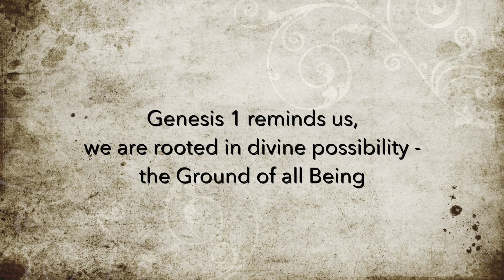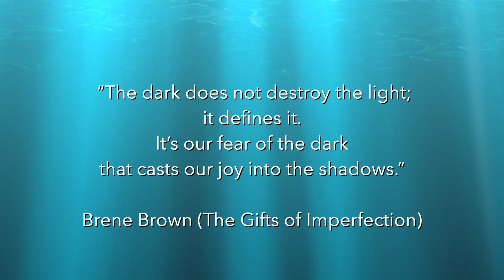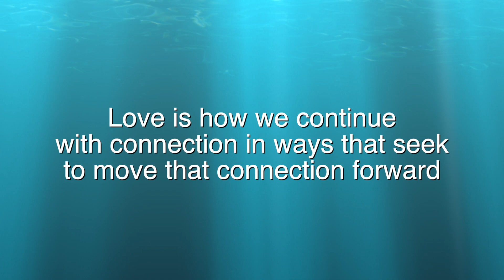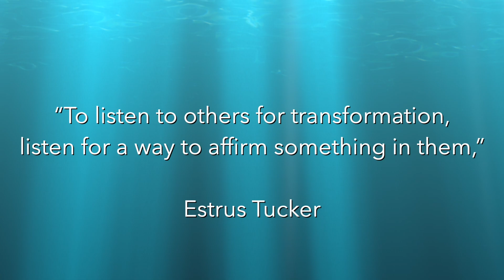September 6, 2020: eleven:eleven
Here’s your invitation to reconnect your spirit without disconnecting your mind. We believe in the universal love of God and your next adventure. Join this growing community and become part of our story — and let’s see where it takes us!